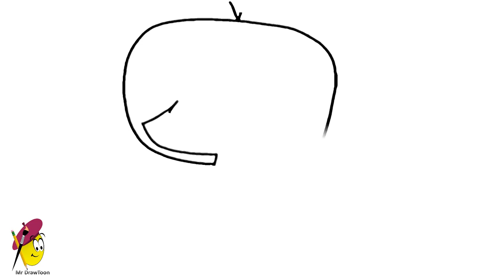Foster's home for imaginary friends - New Video - Drawing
foster's home for imaginary friends Drawing - How to draw Imaginary friends
In this video Mr Drawtoon is drawing Imaginary friends from foster's home for imaginary friends.